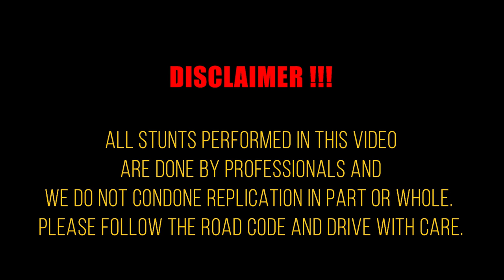Meeting Up with Jodez & Her EVO X / Gokart with 660 CC Raptor Engine - SKVNK LIFESTYLE EPISODE 58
Its one of those Episodes with Lots of Fun and Laughter! lots of History of where things all started and why Her EVO X Bishi was Jody's choice of transportation!

In the World of Racing and Tuning Men are most times drawn to females that either share the same passion or fastly supported by them. Well Jodez encompasses both and She shares a Wonderful Marriage with Her Husband Kenito also Known as Kenstar to form an racing alliance Zedoj Performance!

I managed to capture and get the scoop on what being a Racing Couple is like and how it all started!

Hope You Enjoy Todays Episode and Do Remember to Like! Share! & Subscriber!

Todays Interview & Cinematics is all Powered by cordia_automediaja